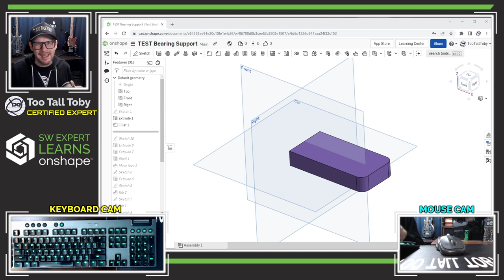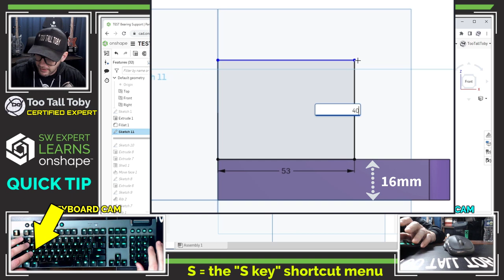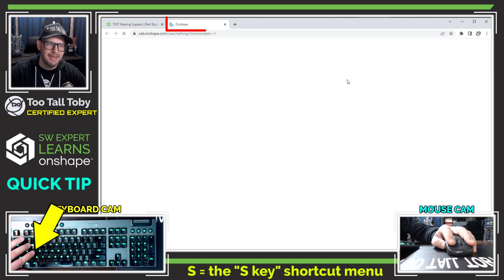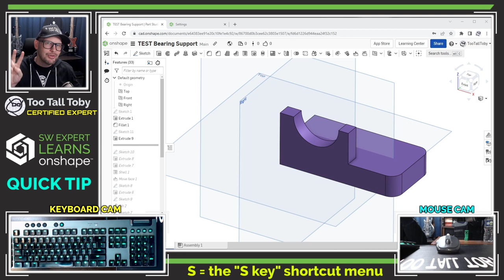SKETCH FASTER with these Shortcuts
In this Onshape quick tip, TooTallToby shares two of his best tricks to help you get into sketch mode, and create fully defined sketches faster and more efficiently.